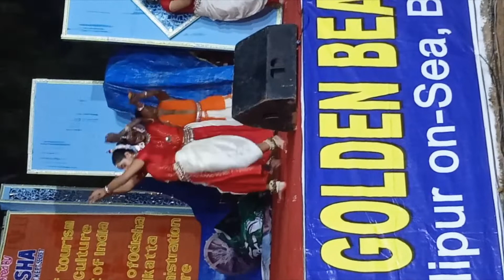Ramastakam || Surer Kheya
Chandipur Beach Festival. performed by the students of Surer Kheya (odissi abbey). Organised by EZCC.